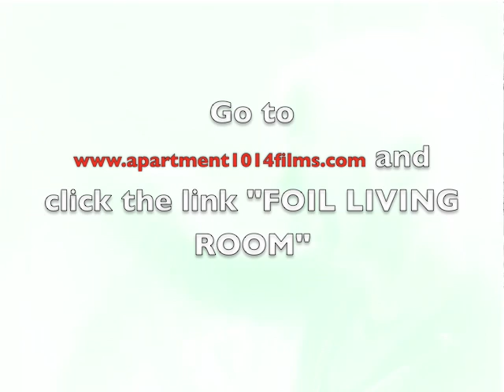"THE KILLER SPIDER" trailer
This is the trailer for the 9 minute film "THE KILLER SPIDER."  If you would like to see and own the whole film, go and click the link "FOIL LIVING ROOM."